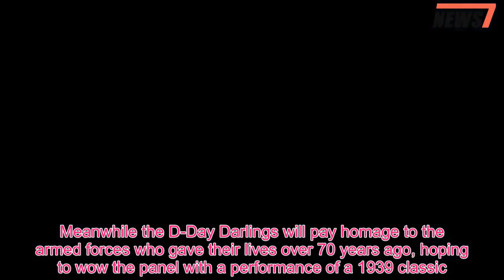Britain's Got Talent: David Walliams gyrates in Simon Cowell's FACE as he dances to hilarious song -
He is no stranger to backing the outlandish acts.And David Walliams once again didn't hold back in showing off his dancing skills during an audition from this weekend's Britain's Got Talent, thrusting his privates in Simon Cowell's face during a performance by singer Donchez.In a clip released ahead of this Saturday's show, David could be seen gyrating in front of co-judge Simon as he led the entire panel and audience in dancing along to the hilarious song Wiggle Wine.The clip showed 60-year-old Donchez telling judges David, Simon, Amanda Holden and Alesha Dixon he would be performing the original song Wiggle Wine, combining both the wiggling and thrusting of the hips to create an energetic dance to the song.As he began his performance, within seconds David joined in with dancing to the reggae-style track, and before long Alesha and Amanda were grooving along as well.David was soon thrusting his hips right in Simon's face, with the music mogul trying to move his head around to see the stage, and the audience were soon joining in with dancing along to the song.Hosts Ant McPartlin and Declan Donnelly also showed off some dad dancing while watching the audition, showing that even the show's crew had caught the Wiggle Wine fever.It is set to be another jam-packed week of auditions for the ITV primetime show, as fans will see all manner of talents take to the stage, including a quick-change couple act and a wartime-inspired women's choir.And it seems many of the auditions will appear to the older generation, with 90-year-old Audrey Leybourne hoping to enchant with her piano performance, as well as 52-year-old comedian Noel James.Meanwhile the D-Day Darlings will pay homage to the armed forces who gave their lives over 70 years ago, hoping to wow the panel with a performance of a 1939 classic.And as ever fans will be wondering who will earn the next Golden Buzzer of the series, after two have already been awarded to magician Marc Spelmann and father-son singing duo Jack and Tim Goodacre.Council worker Aleksandar Mileusnic will also be showing off his vocals as he performs for the panel, hoping to become the latest singing star to make it big on the ITV show.Britain's Got Talent continues on Saturday 5th May at 8pm on ITV.